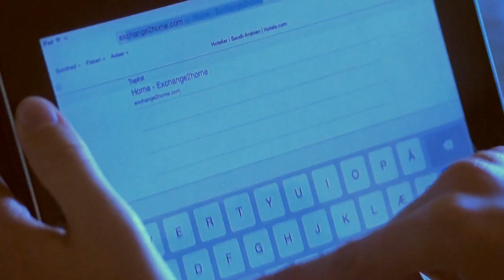mohammed bytter hus